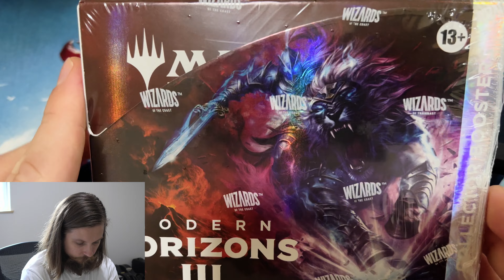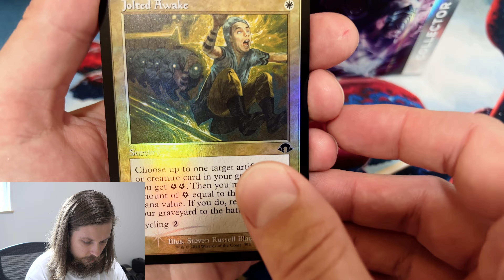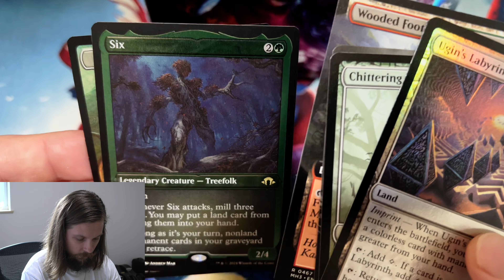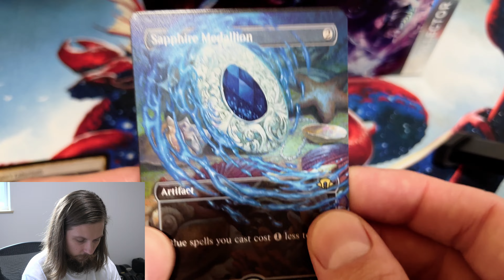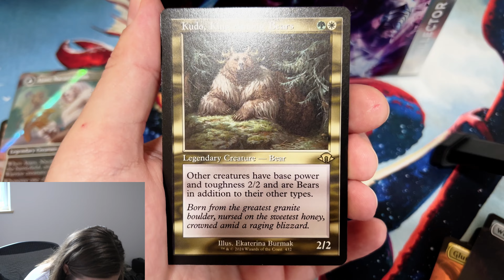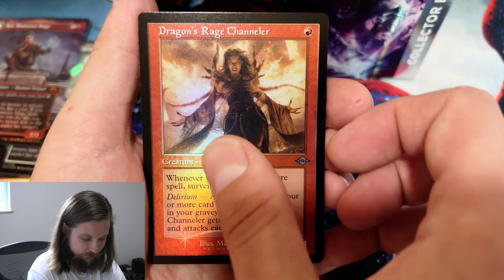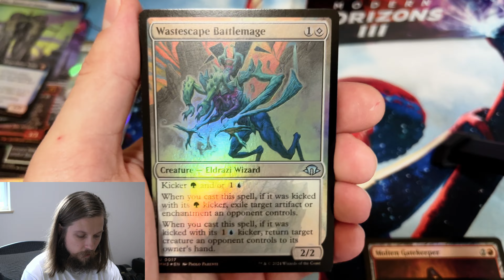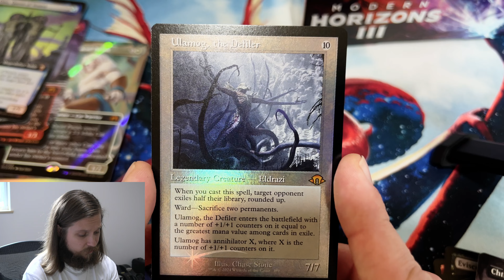Modern Horizons 3 is addicting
Here is an opening of the new Magic: The Gathering Modern Horizons Collector Booster Box. Hope you enjoy.

TIMESTAMPS
0:00 - Intro too long
2:33 - Box
3:42 - Actual opening starts
5:18 - Pack 2
6:39 - Pack 3
7:54 - Pack 4
8:57 - Pack 5
10:15 - Pack 6
11:38 - Pack 7
13:08 - Pack 8
14:21 - Pack 9
15:38 - Pack 10
17:07 - Pack 11
18:22 - Pack 12
20:08 - Conclusion and price breakdown